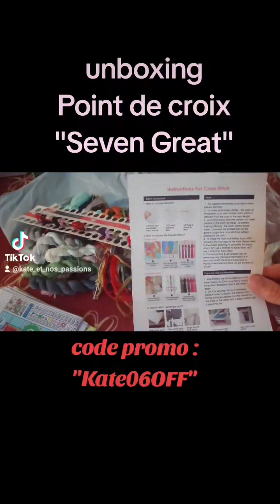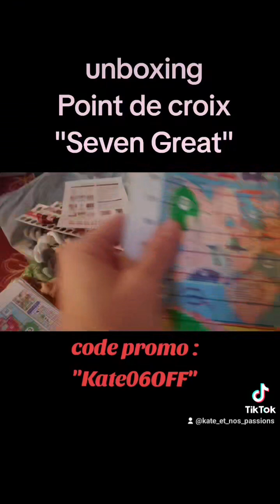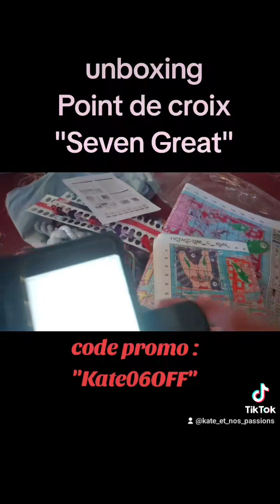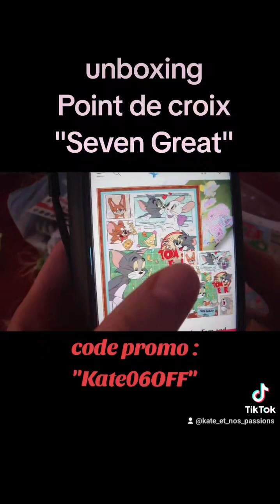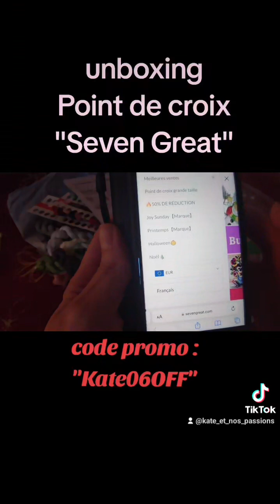Unboxing - point de croix "Seven Great"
Katr06OFF